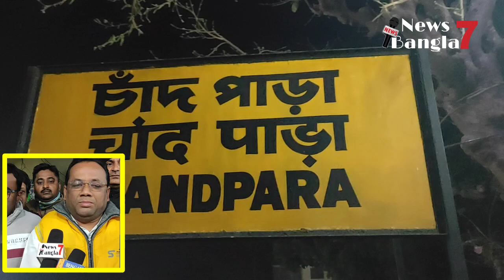শীতবস্ত্র বিতরণ করলেন বনগাঁ দক্ষিণ কেন্দ্রের বিজেপি বিধায়ক স্বপন মজুমদার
শীতের মরশুমে দুঃস্থ মানুষদের মধ্যে শীতবস্ত্র বিতরণ করলেন বনগাঁ দক্ষিণ কেন্দ্রের বিজেপি বিধায়ক স্বপন মজুমদার
Swapan Majumder BJP West Bengal